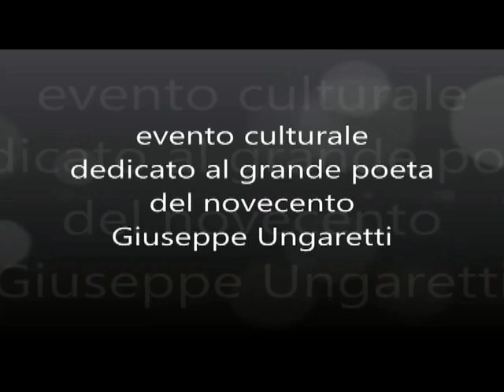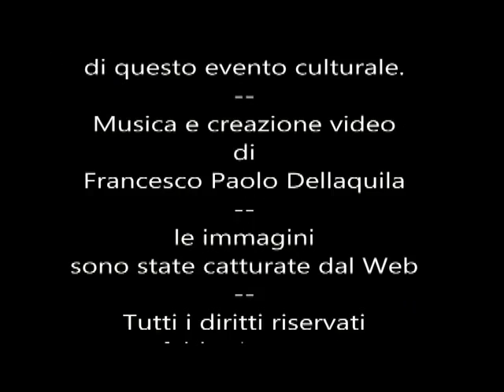M'illumino d'immenso - Giuseppe Ungaretti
Evento culturale a cura di Carmela Iacono per "Teatro d'Arte Web" - musica e creazione video di Francesco Paolo Dellaquila -